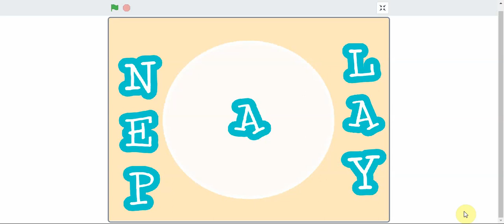Tutorials Scratch: Anima el teu nom - Lletra que llisca pels voltants